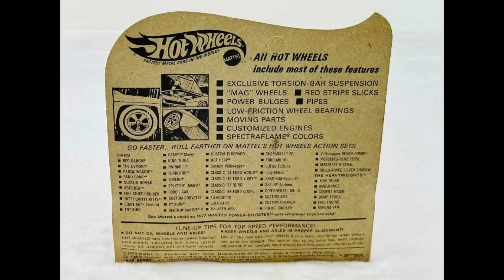1969 beach bomb in original packaging! This is for sale on eBay,price is listed in video.